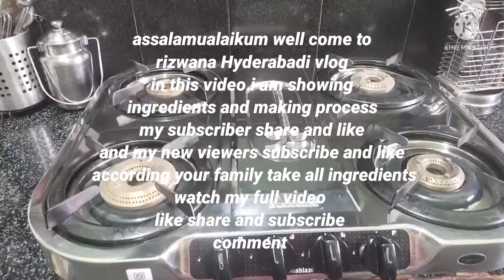How to make Hyderabadi famous khichdi aur til ka khatta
Rizwana Hyderabadi vlog